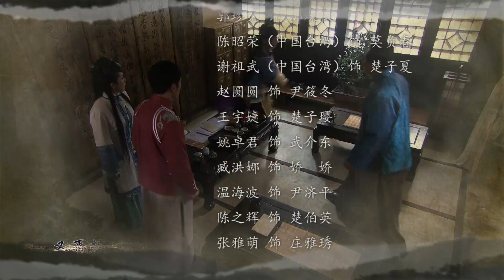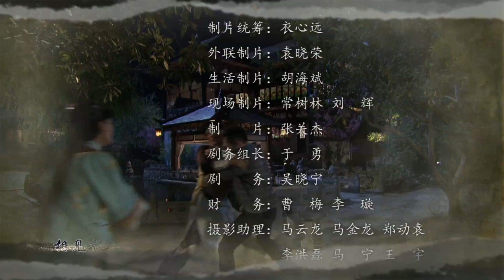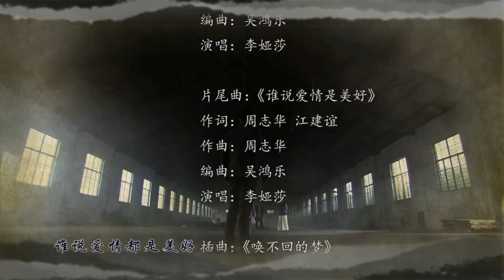经典民国剧【刁蛮新娘29】落魄公主嫁入王府遭折磨，忍辱负重伺机报复，變身復仇女王逆袭成一家之主！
WMXN